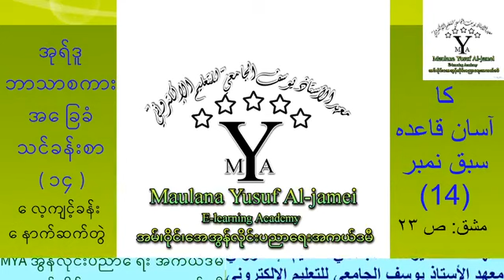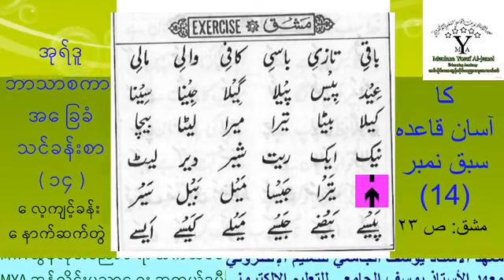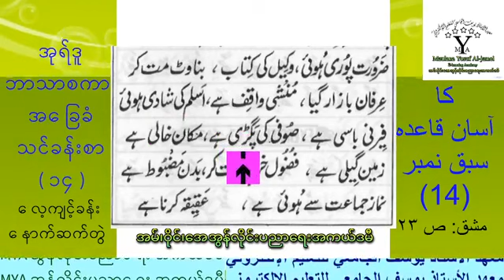အုရ်ဒူ အခြေခံသင်ခန်းစာ(၁၄) နောက်ဆက်တွဲ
အုရ်ဒူ ကာ့ အာစားန် ကာအေဒါ
သင်ခန်းစာ (၁၄) နောက်ဆက်တွဲ